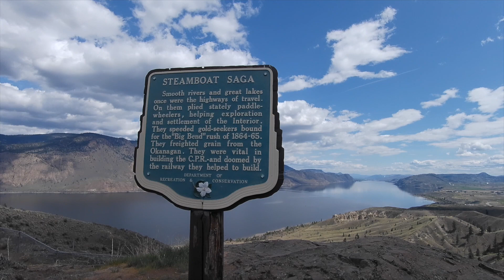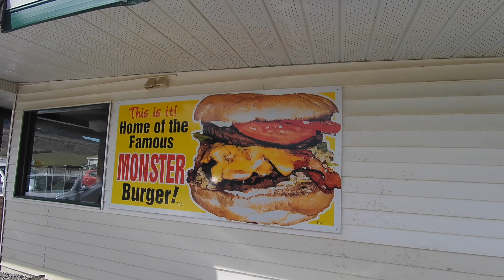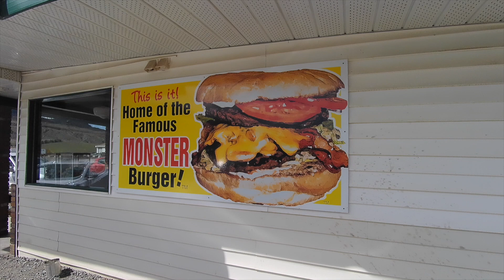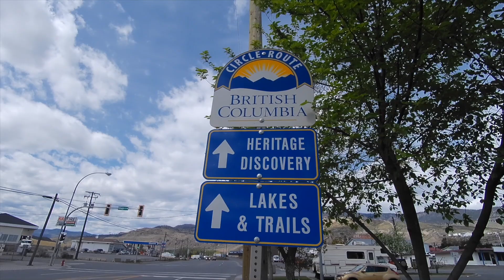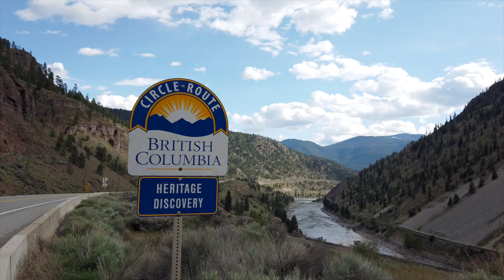The Fraser Canyon Seven Tunnels 2019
Driving Through The Fraser Canyon Seven Tunnels of British Columbia 2019 from North to South on our way to Chilliwack British Columbia Canada, following the Fraser River on the Trans Canada Highway 1. Driving a rented Motorhome camper van RV from Canadream RV Rentals. This is our cross Canada RV motorhome journey on the Trans Canada Highway from Toronto to Vancouver.

We drive through the seven tunnels in Fraser Canyon B.C. Canada
China Bar, Ferrabee

Music from YouTube Audio:
Always Be My Unicorn by Freedom Trail Studio

4K Action Camera
Action Camera Spare Batteries And Charger
Selfie Stick
Gimbal Travel Camera
Camera Car Suction Mount